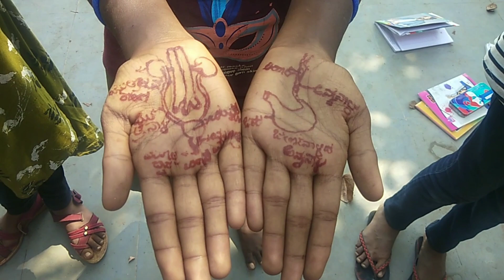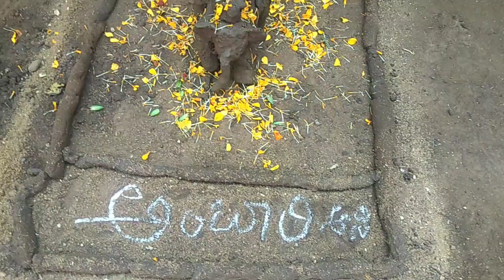NATIONAL SCIENCE DAY : Spacial Program : FEB-2021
SHIVALINGESHWAR HPS SASALATTI